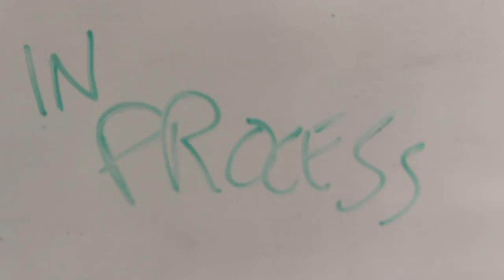Mother Nature on Living in the Process : Why We Chose Activism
Mother Nature popped into New York City with nothing but BARZZZZ! MLNNNYC accompanied them on their interview with Rebel Jones on Living in the Process at WHCS Radio Station!! These Chicago natives gave us the drop on why they chose activism.